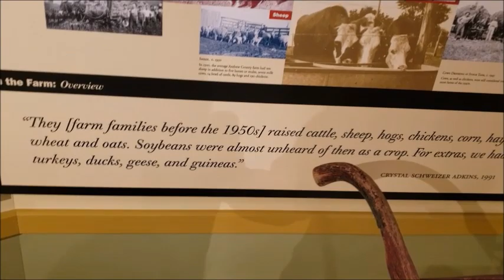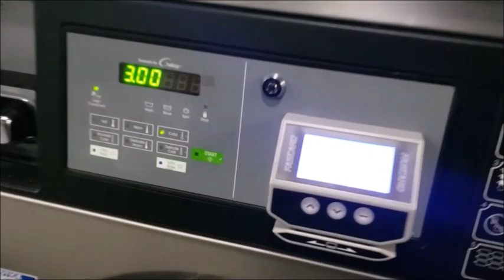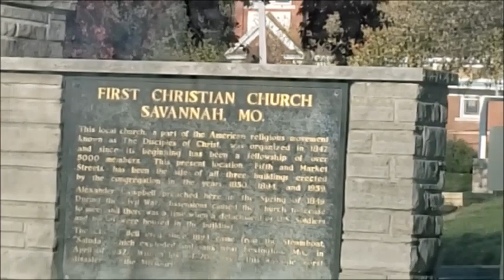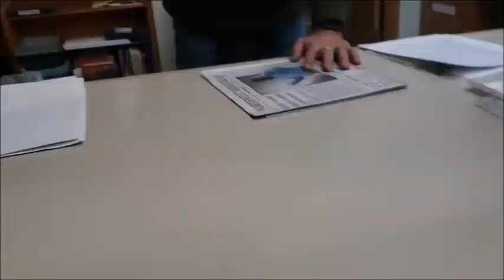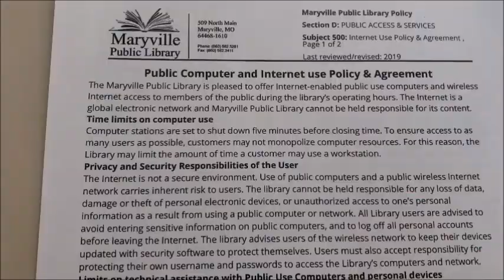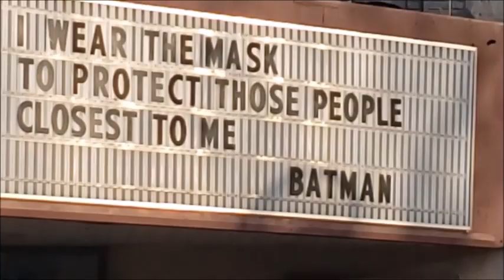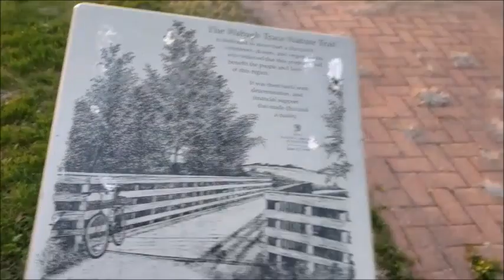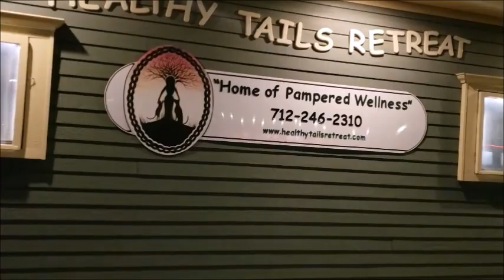Savannah update with ID; Missouri?